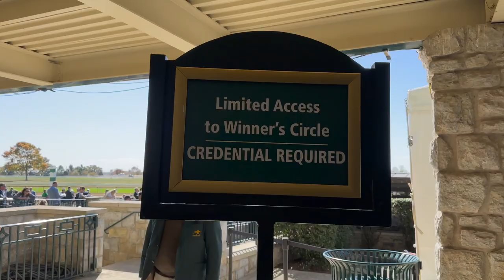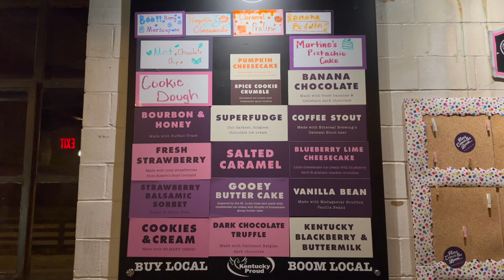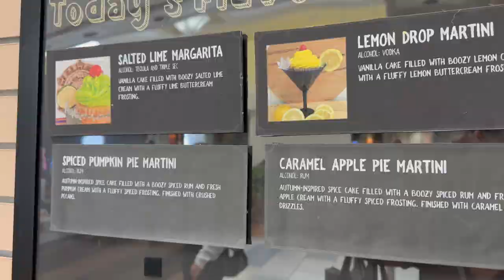Fun Weekend in Lexington Visiting Brecken | UK Football, tailgating, shopping, Keenland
We had a great time in Lexington visiting Brecken who is a student at the University of Kentucky. UK Football, Keenland, tailgating, shopping. all the things! 💙🏈🏇🏻